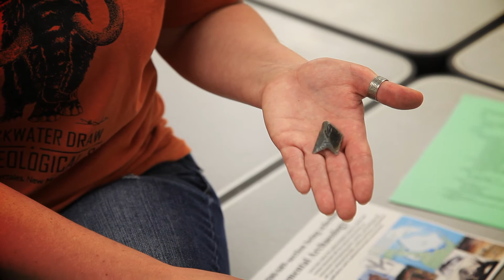Texas A&M Anthropologist Makes Key Discovery in Alaska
Texas A&M researchers find artifacts in Alaska which suggest human occupation after the Ice Age.